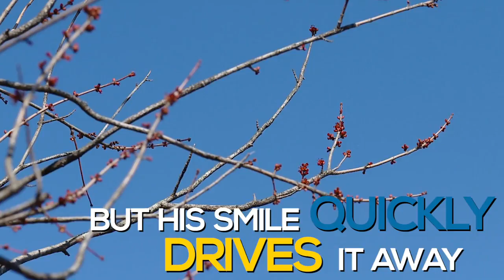Trust and Obey - Superbook Music Video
Fill your home with Superbook Songs- Get the CD & DVD Now!
►Watch Full Episodes of Superbook on YouTube-- A Giant Adventure, Miracles of Jesus and more!

►The free Superbook Bible app contains 14 free full Superbook episodes, games and an easy to understand Bible!

►Want to Know God? Discover How!

►Enjoy the Superbook free kids’ website for full episodes, games, giveaways, and fun!

►Become a member of the Superbook DVD Club for monthly DVD specials!